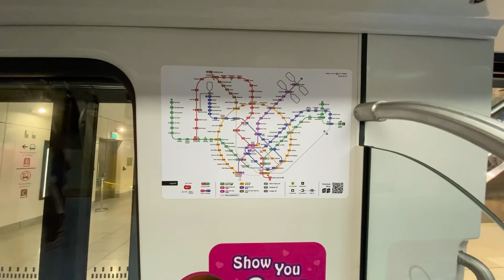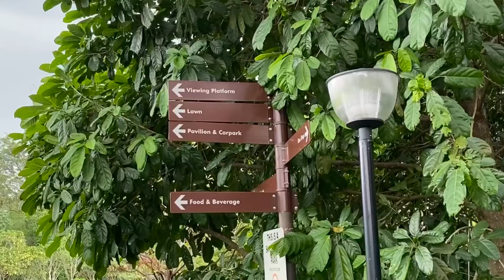Springleaf MRT station | Thomson-East Coast Line | Food and eatery | 29 December 2021